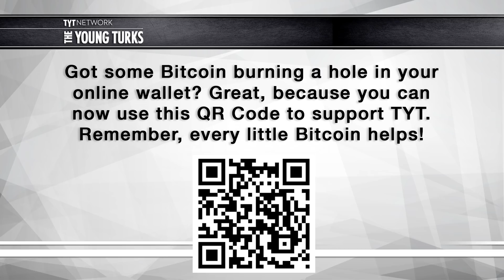Bernie-Endorsed Iowa Congressional Candidate Pete D’Alessandro Interview with Nomiki Konst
Nomiki Konst (TYT Politics) interviews Pete D’Alessandro, a 2018 Democratic candidate seeking election to the U.S. House to represent the 3rd Congressional District of Iowa.